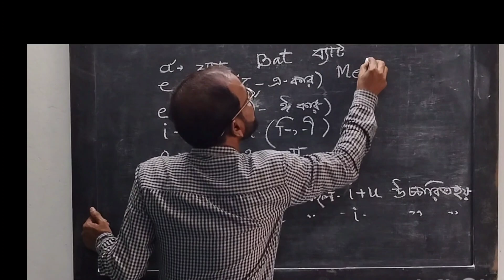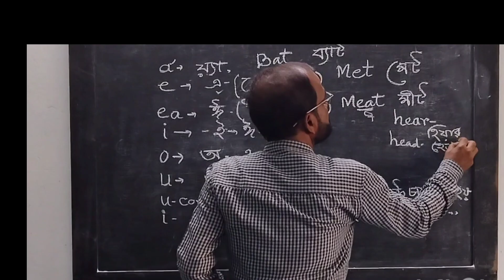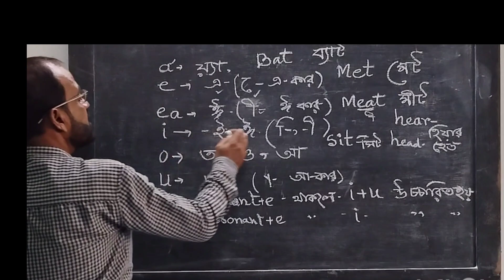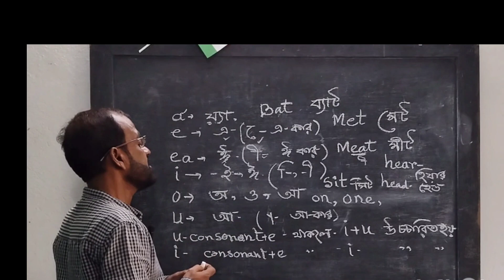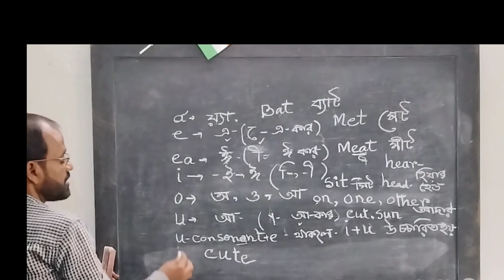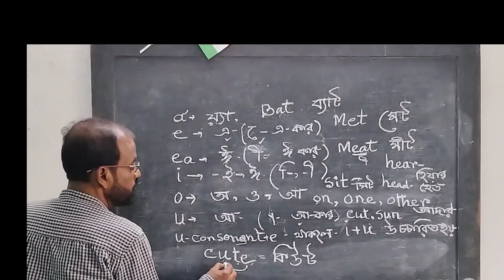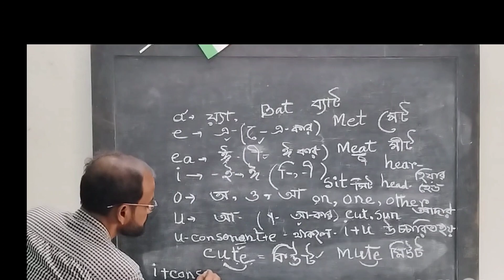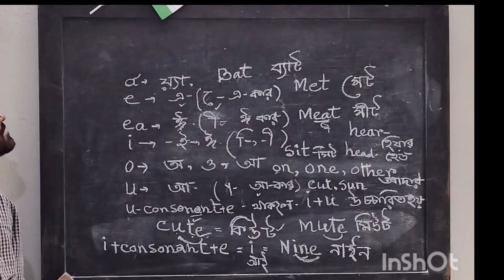।। word এ Vowel এর উচ্চরণের বৈচিত্র।। Variable sound of Vowel in words।।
How to sound the vowel in words শব্দে কেমন করে vowel এর উচ্চারণ হয় #